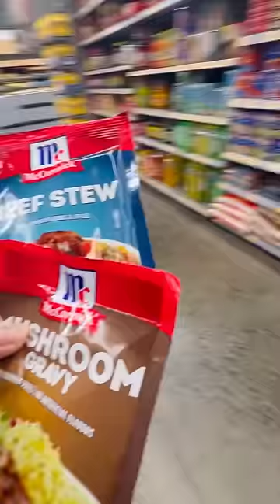AKIN PO LAHAT ! SINO ANG KUKUNTRA - Buhay sa Amerika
❤️ SIGE NA SUBSCRIBEMANA PARA MASAYA HEHE ❤️